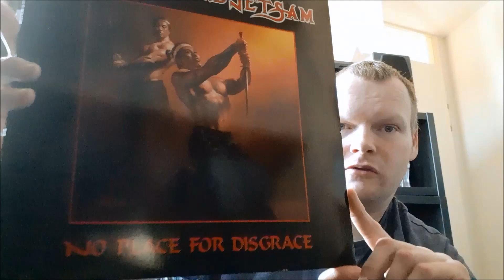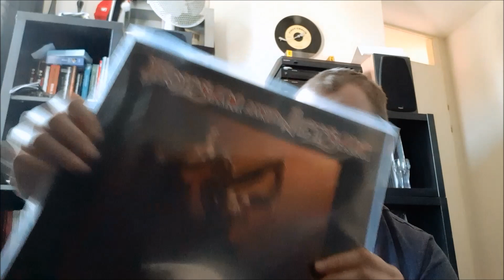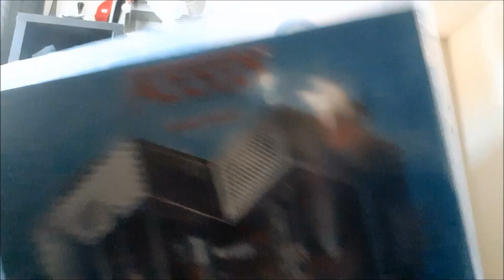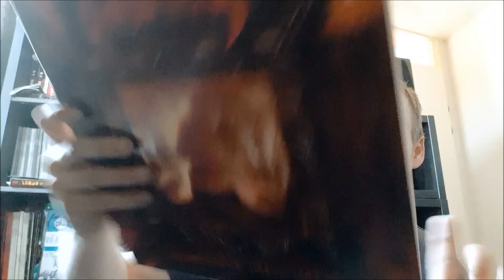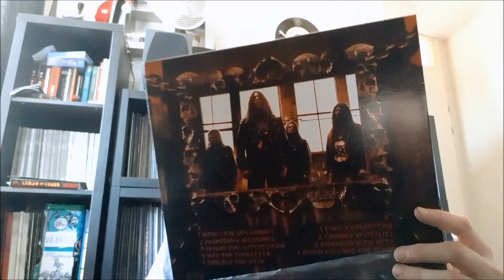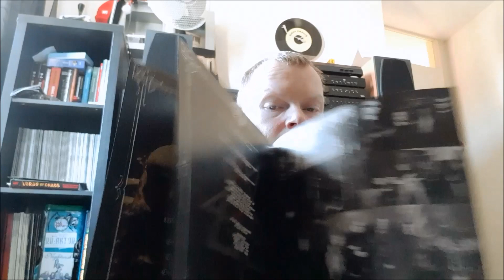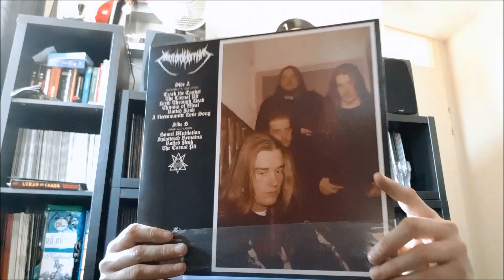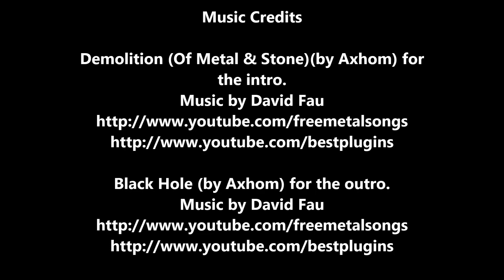Record Fair Haul | Vinyl Update #92